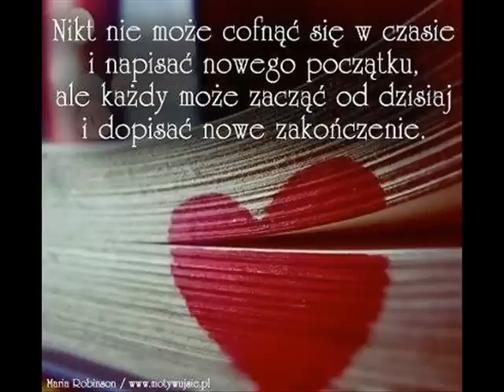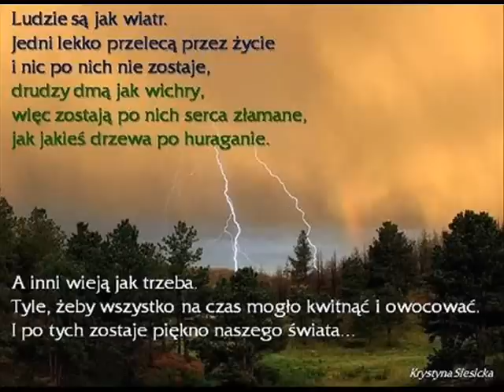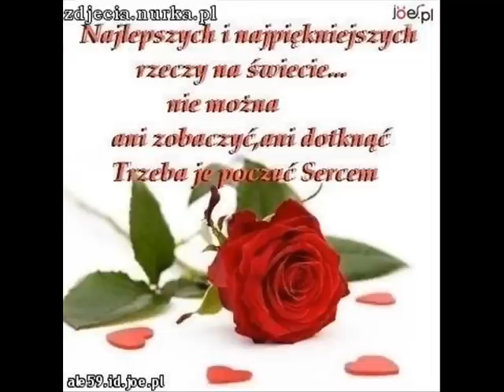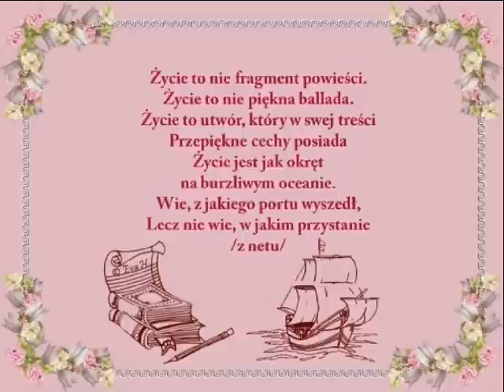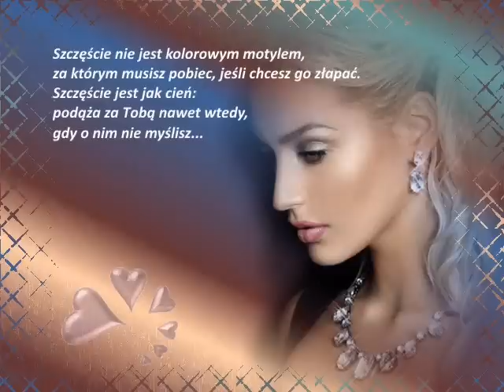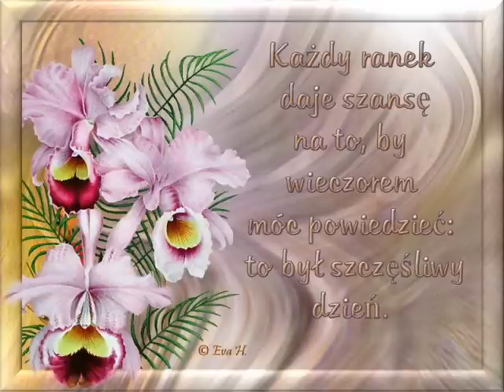CYTATY NA CAŁY DZIEŃ..2...Iwcia..Anonim....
PRZESZŁOŚĆ - to pociąg,
który już odjechał...
PRZYSZŁOŚĆ - to tylko myśl...
TERAŹNIEJSZOŚĆ -
to Prezent od życia...

Dlatego żyj
Teraźniejszością...
Z doświadczeniem
z Przeszłości...
I nadzieją
na Przyszłość.